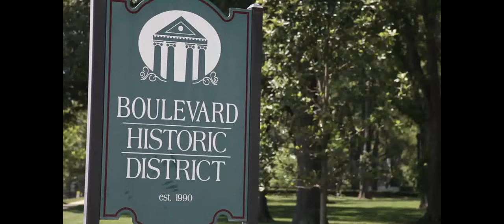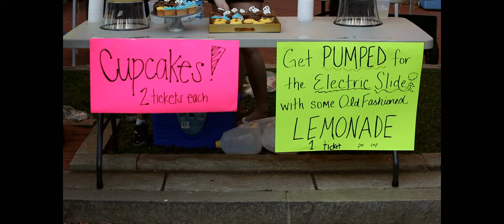Block Party 2012